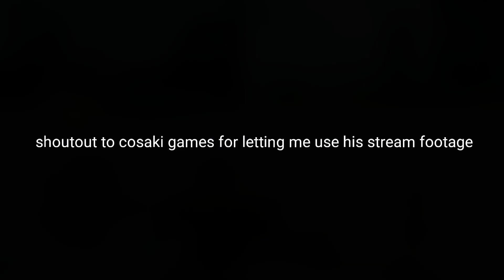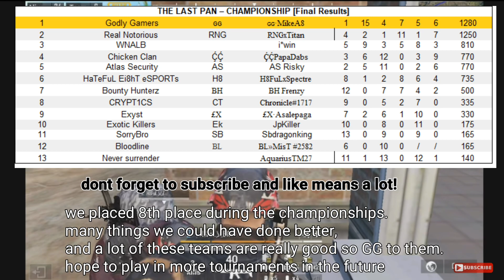PUBG Mobile - THE LAST PAN Championship Tournament Highlights/Lowlights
THE LAST PAN Championship Tournament | PUBG MOBILE Live Stream Squad Division. Top 16 teams compete for grand prize! (English / NA Server). Hosted by Cosaki Games, Heres our team highlights/lowlights hope you enjoy.

Thumbnail by SJ Rocky

Teamates (CRYPT1CS)

SauceG
BLADEHUNTER7
DrizzyK11
Chronicle0

Sub: TheRealSover

Recorder: AZ Screen Recorder

Editor: Powerdirector